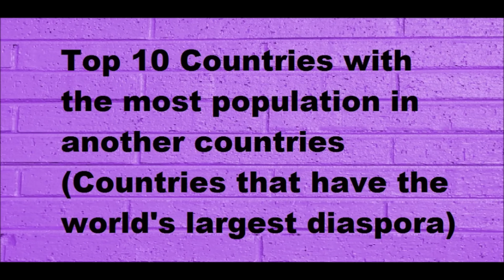Top 10 Countries that have the World's Largest Diaspora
Top 10 Countries with the most population in another countries (Countries that have the world's largest diaspora)
In this video you can see top 10 countries which have the most population in other countries all over the world.
Here you can find answer on the question which ountries that have the world's largest diaspora.
Top 10 countries who have biggest diaspora